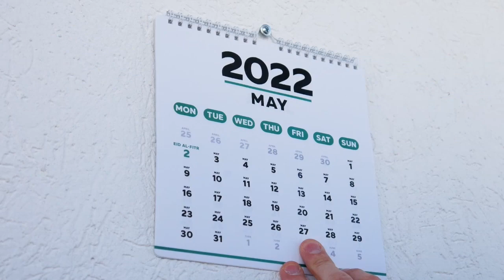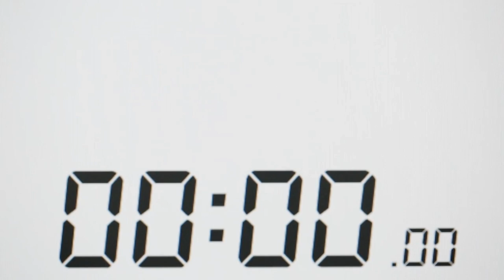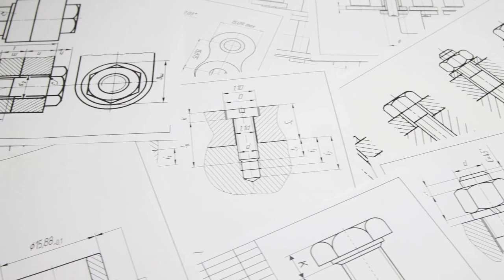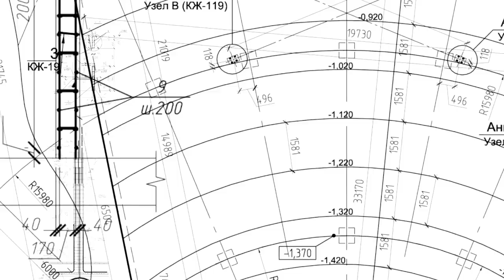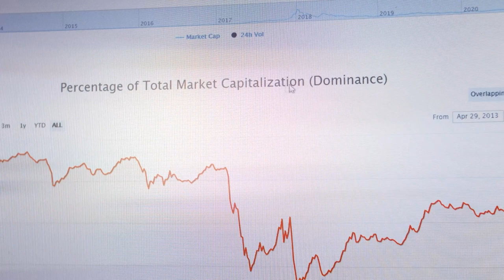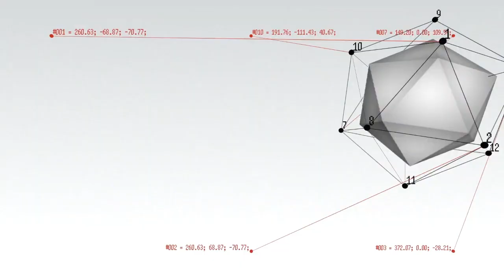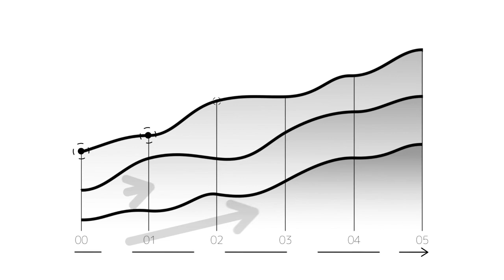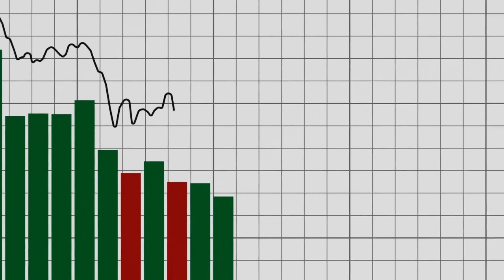"Not Ready for Space? NASA Slams Blue Origin’s New Glenn Setback!"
NASA is raising serious concerns about the future of the International Space Station (ISS), and the spotlight is now on Blue Origin’s New Glenn rocket. In this video, we dive deep into NASA’s recent warnings and the alarming budget issues that are threatening the safety and longevity of the ISS. The Aerospace Safety Advisory Panel has revealed that the station is entering its most dangerous phase yet, with aging hardware, limited funding, and increasing repair complexity. While New Glenn was once hoped to support NASA’s future space infrastructure, its first missions are being redirected to serve Amazon’s Project Kuiper, leaving the ISS without a clear successor. We also explore NASA’s backup plans, including Axiom Station and Vast’s Haven-1 — two private space stations that could change the future of low Earth orbit. From high-tech designs to tight launch timelines, these projects aim to fill the ISS void, but is it too little, too late? Watch as we break down the facts, expose the truth, and explore what’s next for space exploration. If you're passionate about space, technology, and the future of humanity beyond Earth, this is one video you don’t want to miss.